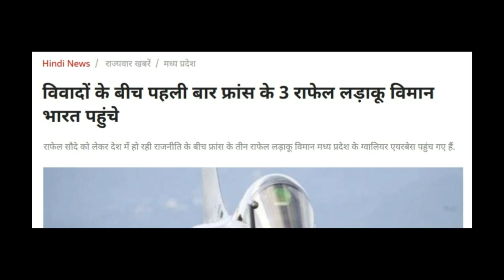विवादों के बीच पहली बार Modi की बड़ी कूटनीतिक जीत किया पप्पू का मुंह बंद दिया तगड़ा \Gwalior 3-rafael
Gwalior 3-rafael
rafale deal india
Three rafael arriving first time india at gwalior
india france
good news for india
Modi government had done this deal with 36 aircraft in 60 thousand crores with the French government

Sound source